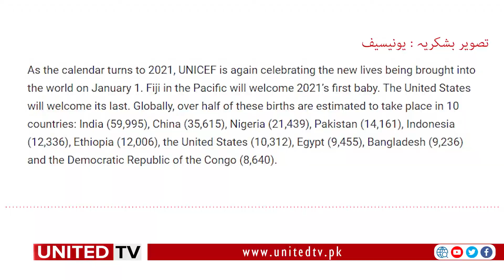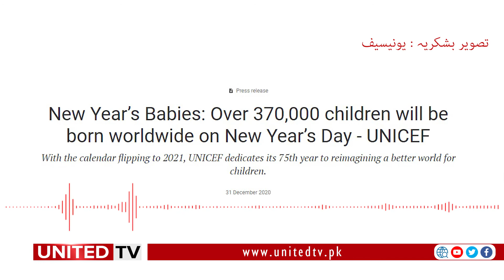Pakistan men 2021 ki Pehli Raat 14000 bachon ki pedaish | Podcast Service | United TV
United TV is Karachi based YouTube channel which usually covers different socio political issues across Pakistan and the rest of world. However, sometimes it also posts videos related to the Vloging on various subjects of life.
We are launching a Podcast service for our distinguished subscribers so that they can get informative content in audio version and enhance their knowledge without hassle of watching video.